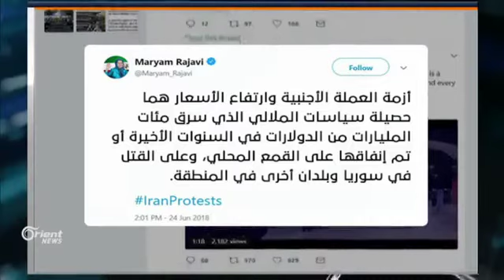تقرير اورينت نيوز عن تظاهرات البازاريين الإيرانيين‎